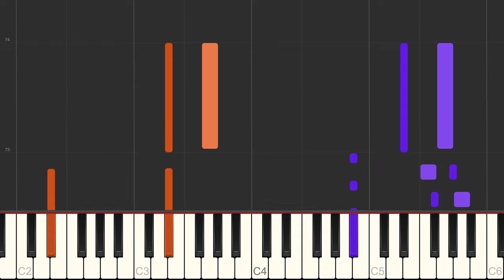Bink's Sake - One Piece - [PDF/Midi Download]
🤓 Learn to play Bink's Sake from One Piece!